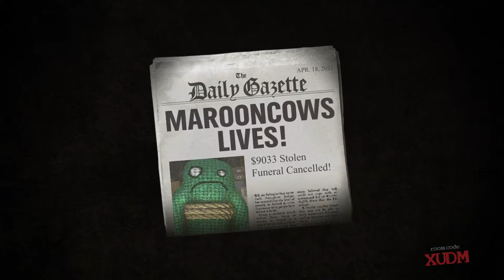Triv Mur Ty